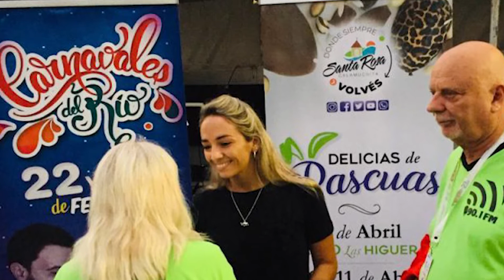INFO PROMOCION DE SANTA ROSA EN VILLA MARIA